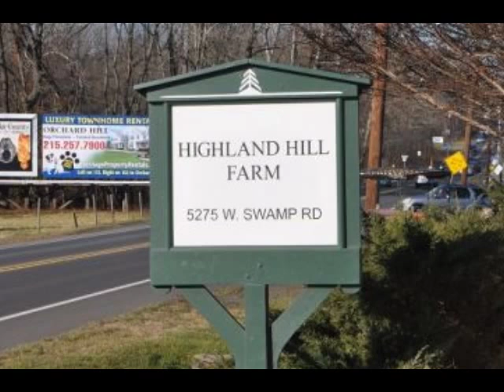Barter trade with tree farm doylestown Pennsylvania YYY CALL BILL NOW YYY